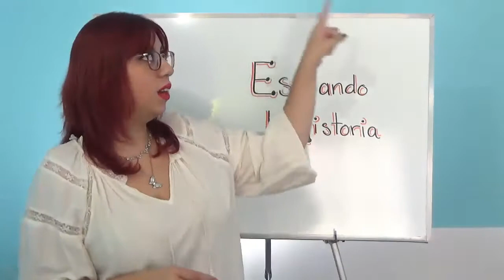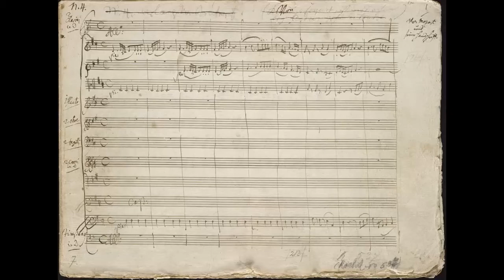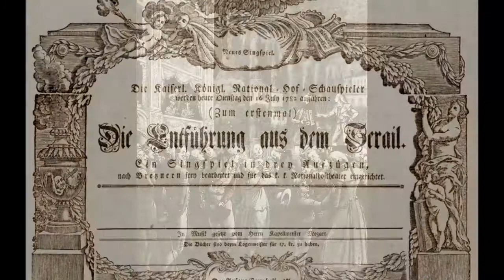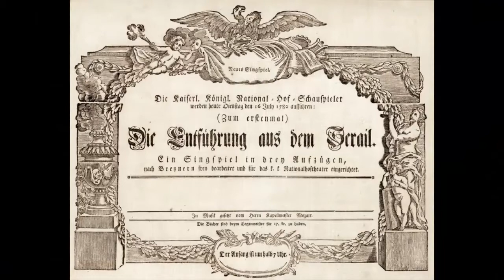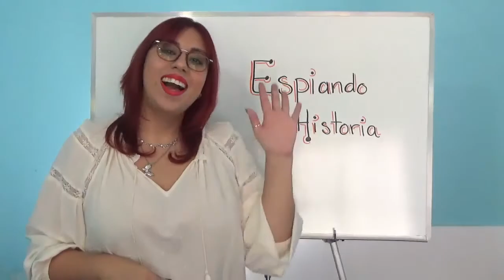Mozart: un genio musical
Conoce la vida y obra de este gran genio musical: Wolfgang Amadeus Mozart.